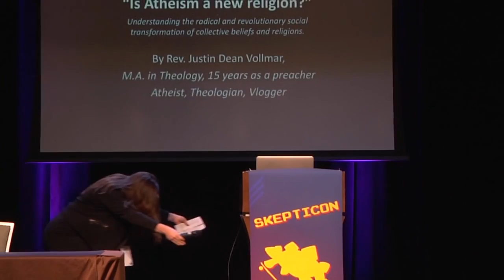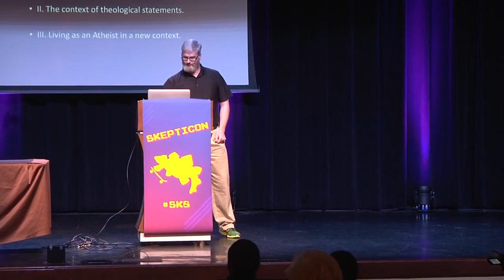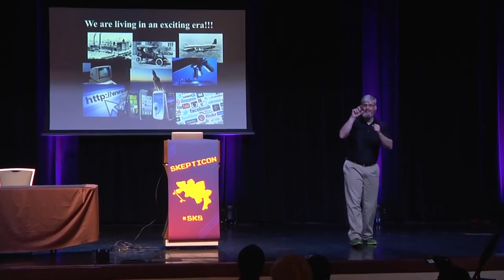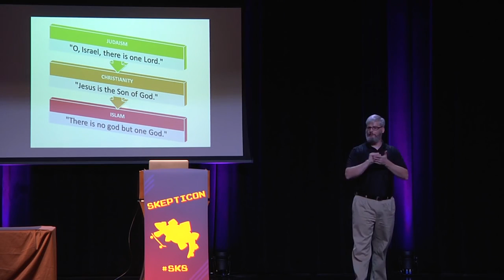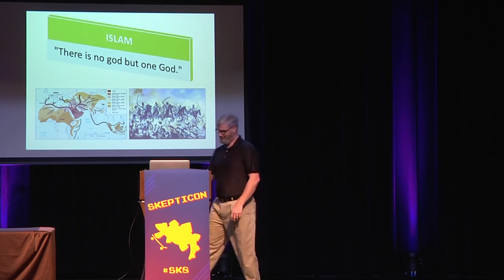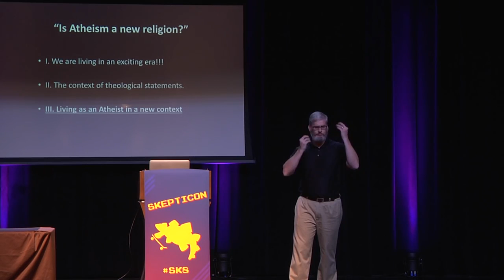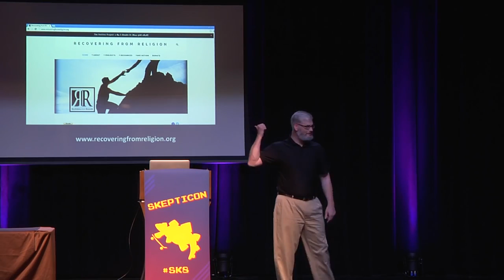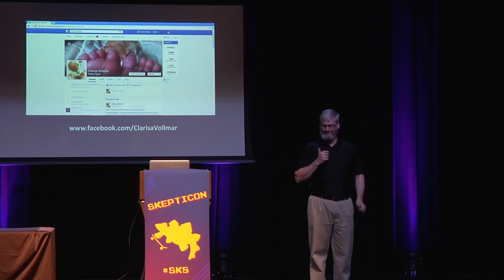Is Atheism a New Religion Rev Justin Vollmar Skepticon 8